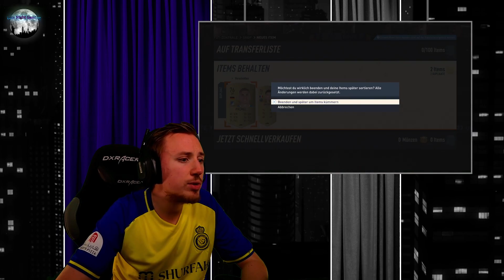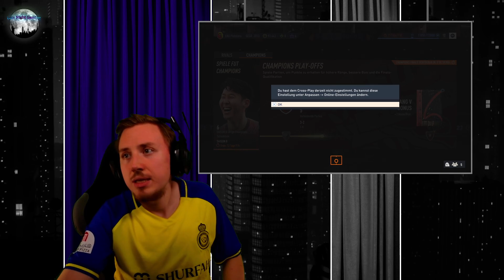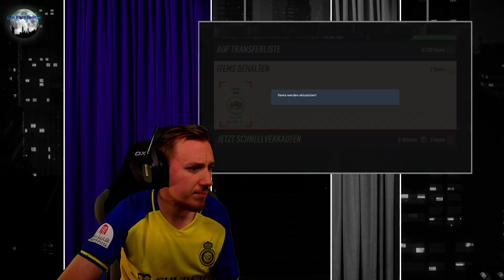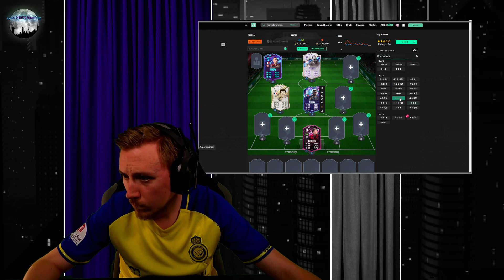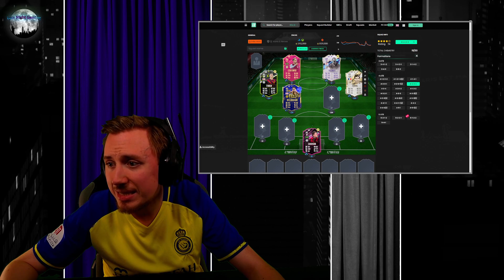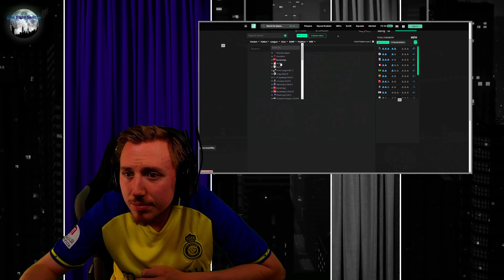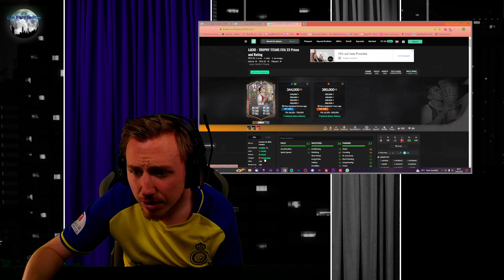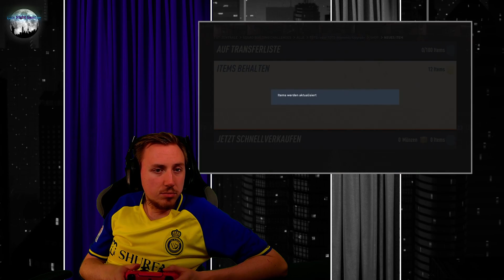Genesen - LATE NIGHT GAMING am 17.08.2023